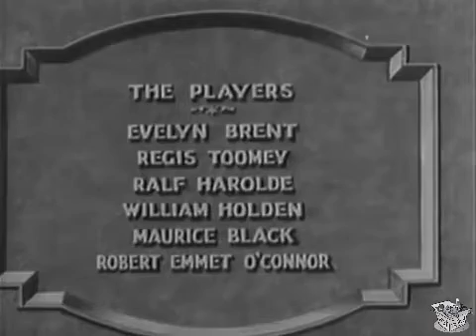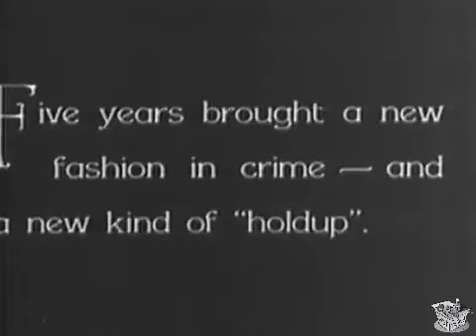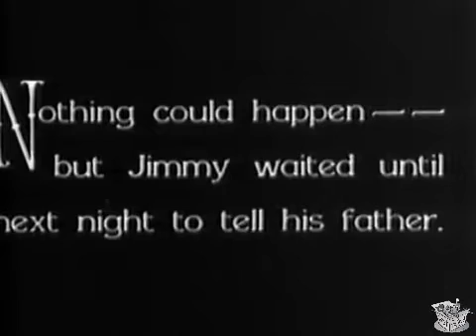FRAMED (1930) Evelyn Brent, Regis Toomey & Ralf Harolde | Action, Crime, Drama | B&W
Instagram: Lost n Found Films

Framed is a 1930 American pre-Code crime action film, directed by George Archainbaud, based on a screenplay by Paul Schofield and Wallace Smith. It starred Evelyn Brent, William Holden (no relation to the Oscar-winning actor, William Holden), Regis Toomey, and Ralf Harolde.

SYNOPSIS
Woman swears revenge against an Inspector who was responsible for her father's death.

When Rose Manning's father is killed during a robbery by Inspector McArthur, Manning vows to avenge his death. Five years elapse, and Rose is now the hostess of a nightclub, and her liquor supplier, the bootlegger Chuck Gaines is interested in her. Still plotting her revenge, she meets Jimmy McArthur, who she does not realize is the son of the inspector. Spurning Gaines' advances, Rose becomes romantically involved with Jimmy. Her motivations waver as her emotional attachment to the young McArthur grows, until her relationship takes precedence over her revenge.

Chuck, jealous of the growing relationship between Rose and Jimmy, plots with his cohort, Bing Murdock, to murder both the inspector and his son. Uncovering the plan, Rose is attempting to warn Jimmy, when his father raids her club. In the ensuing chaos, Jimmy kills Gaines in order to protect Rose, after Gaines attacked her in a fit of jealous rage. When the inspector finally realizes that what Rose and Jimmy have is real affection for one another, he removes any objections over their relationship.

CAST & CREW
Evelyn Brent as Rose Manning
Regis Toomey as Jimmy McArthur
Ralf Harolde as Chuck Gaines
William Holden as Inspector 'Butch' McArthur
Maurice Black as Bing Murdock
Robert Emmett O'Connor as Sergeant Schultze
Eddie Kane as Headwaiter

Directed by George Archainbaud
Written by Paul Schofield (story), Wallace Smith (dialogue)
Produced by William LeBaron
Cinematography Leo Tover
Edited by Jack Kitchin
Distributed by RKO Radio Pictures
Release date: March 16, 1930 (US)
Running time: 62 minutes
Country: United States
Language: English